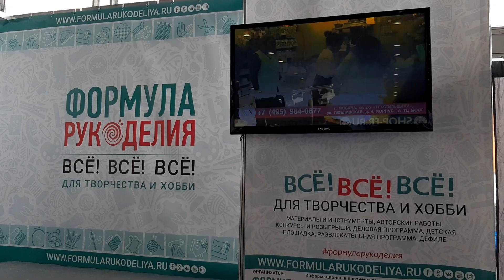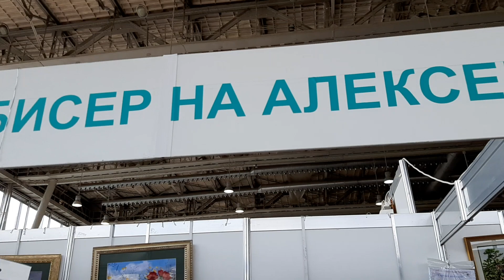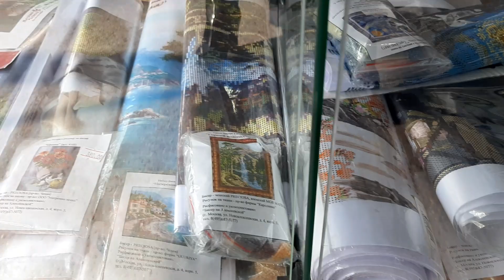Купить Бисер на Алексеевской на выставке Формула Рукоделия Осень, Зима 2019.Сокольники.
Купить БИСЕР чешский  японский бисер для вышивки можно в Москве как на Выставке Формула рукоделия Зима и Осень 2019,так и в магазине "Бисер на Алексеевской" в Москве.
Купить канву для бисер-вышивку наборы с бисером Beadsart,, Конек,  Матренин Посад,.Астрея,Благовест.Купить бисер бусины стразы пришивные в цапах, швензы.нить капрон лавсан.Фурнитура бижутерии, швензы.Нить титан,
Канитель жесткая,мягкая, трунцал.Риволи.Биконусы.
Плетенные объемные бабочки из бисера наборы.Наталья бушева оживший бисер бабочки